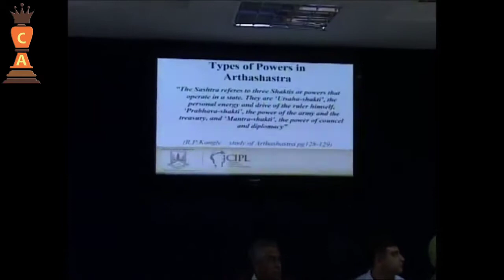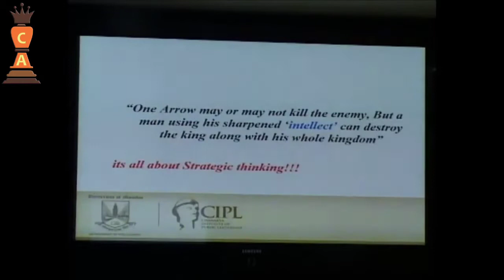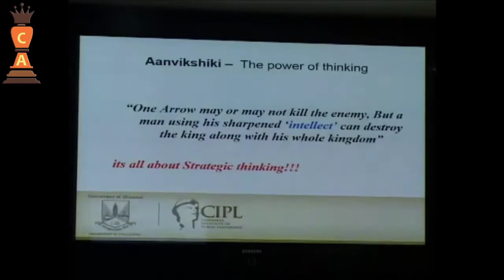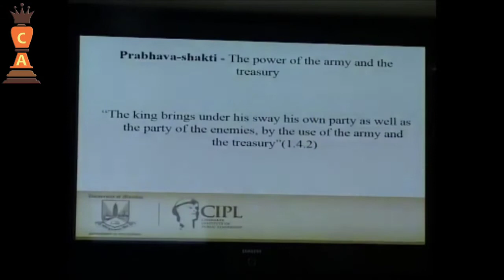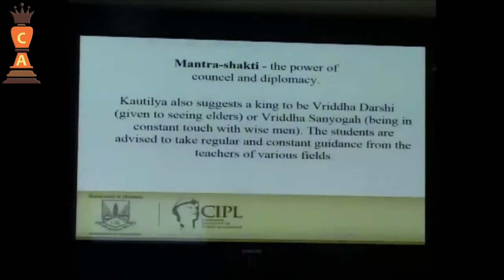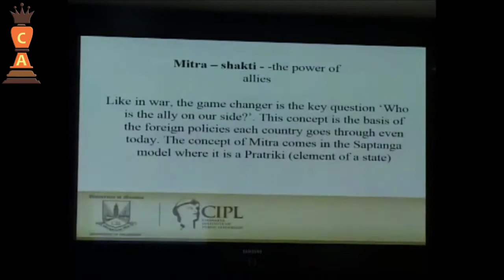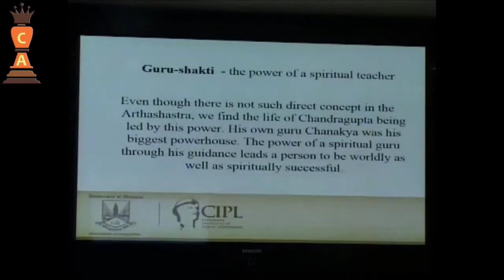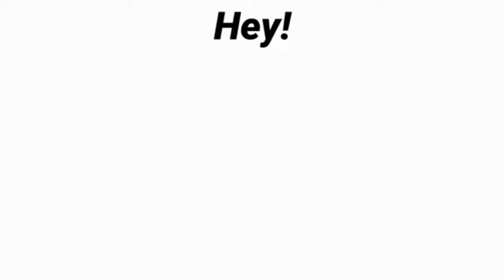Various powers used by Chanakya in Military | Defense Studies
In this video, Dr. Radhakrishnan Pillai the great management guru and leader talks about various powers used by Chanakya  in military strategy.

Video credit : Manohar Parrikar IDSA